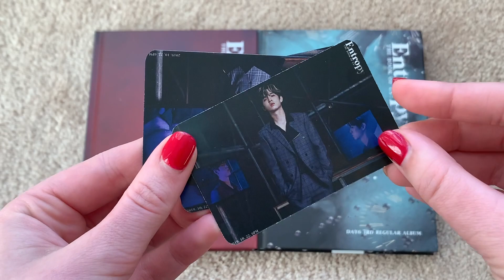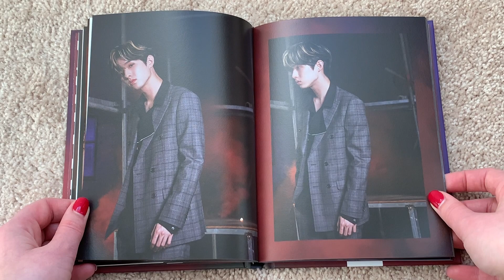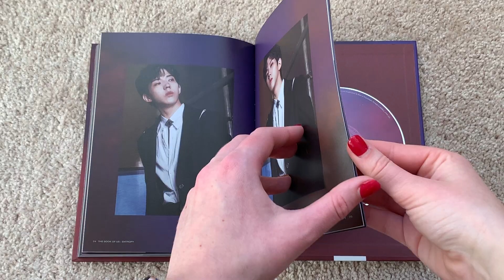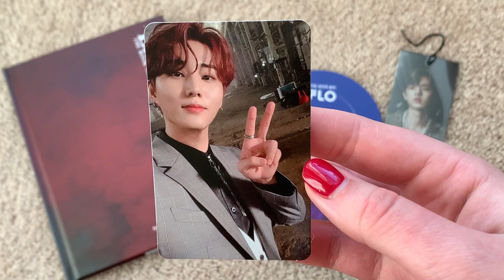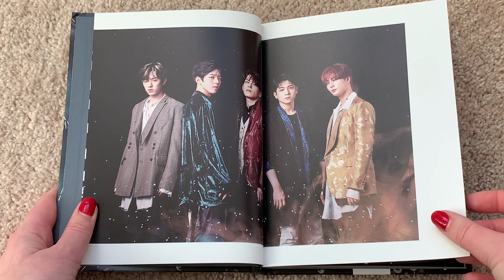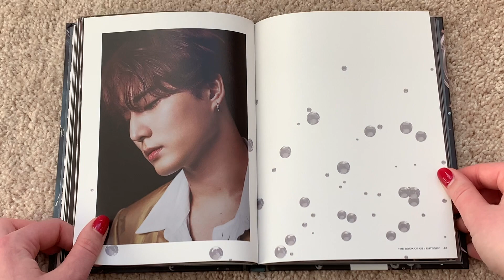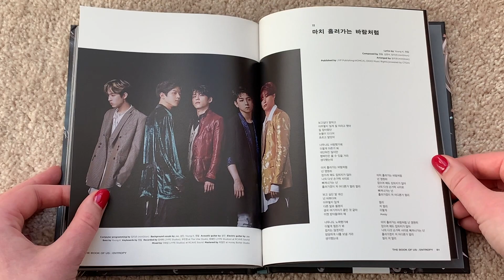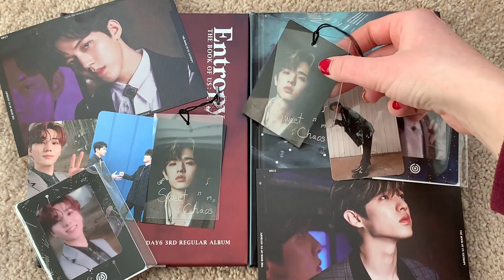⏰Unboxing DAY6 데이식스 3rd Album The Book of Us: Entropy (Sweet + Chaos)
~✩♡Open Me!!♡✩~
Day6 joined the super long list of October comebacks with their amazing 3rd full album!! These guys are my favorite band in kpop, they're so amazing!! Please give this a listen if you havent already!

Purchased from: Kpopmarket01

Contents:
CD + Photocard (2 of 40) + Postcard (1 of 5) + preorder frame card (1 of 5) + Bookmark (1 of 5)

Tracklist:
1. Deep in love
* 2. Sweet Chaos (타이틀)
3. EMERGENCY
4. Rescue Me
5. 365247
6. 지금쯤
7. 야야야
8. Not Fine (나빠)
9. 막말
10. Not Mine
11. 마치 흘러가는 바람처럼

💿 Upcoming Unboxings: 💿
📦 = Shipped

♡ SUJU Timeless
♡ MONSTA X Follow- Find (9 copies + Kihno)📦
♡ DAY6 : The Book of Us: Entropy (Sweet + Chaos)
♡ Stray Kids Clé : LEVANTER LE
 ♡ Winner Cross Crosslight Ver
♡  SUJU Lightstick 2.0 📦
♡ SuperM - 1st Mini (KR Version) [Lucas & United]
♡ NU’EST The Table (2 Random Copies) 📦